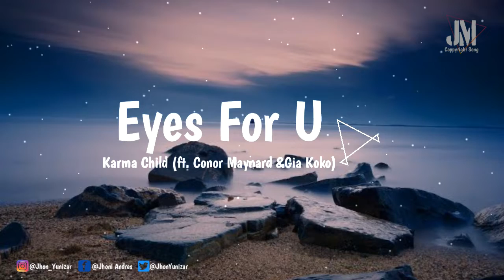Karma Child - Eyes For U (ft. Conor Maynard & Gia Koko) (Bass Boosted)